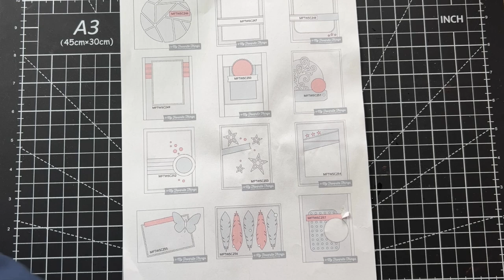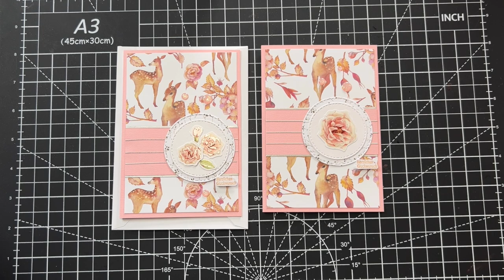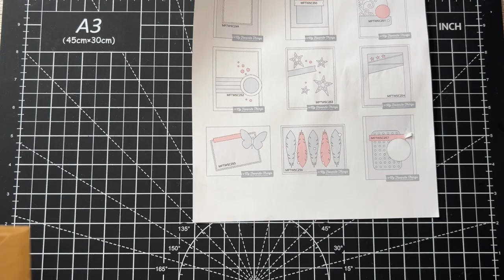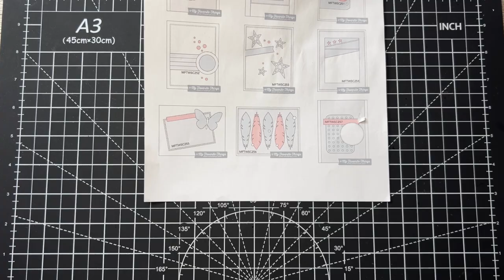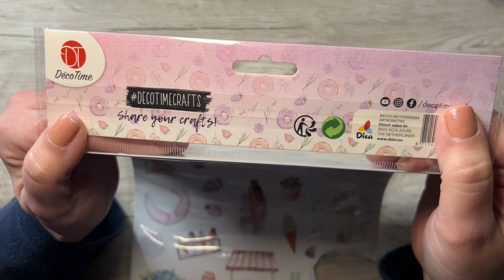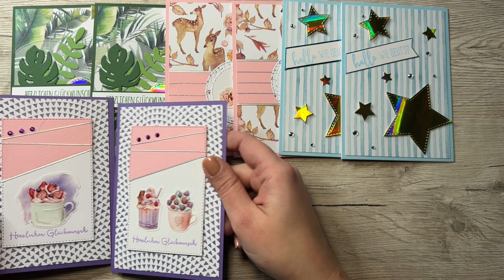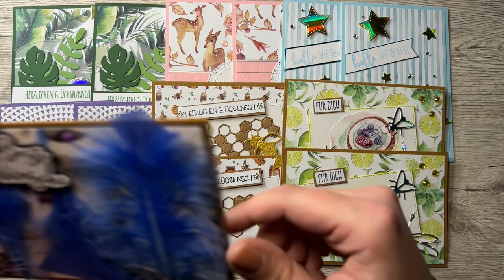14 Karten mit dem 30x30 Action Block - Watercolor Designs von Craftsensations Teil 2 - Tutorial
Hallo zusammen,
heute gibt es ein neues 14 Karten Video mit Designpapieren von Action! Dies ist der zweite Teil, den ich mit diesem Block mache. Es werden mindestens noch ein oder zwei in Zukunft folgen.

Materialen:
Designpapier:
Action - Watercolor Designs

Stempel und Stanzen:
- Action
- AliExpress

Glitzersteine:
- Action
- AliExpress
- Kik
Stickerlinien:

Klebeband:
- 3M Scotch Kleberoller mit Klebeband, Rosa*
- 3M 085RAF Bambus Scotch säurefreie Nachfüllpatrone*
- 8mm Klebeband Rolle - Action
- 5mm Klebeband - AliExpress

Flüssigkleber:
- Tacky Glue - Action

Schaumstoffklebeband:
- 10mm x 1mm Klebeband Rolle - Action
- 5mm x 2mm Klebequadrate - AliExpress
- 5mm x 3mm Klebequadrate*

Schneidemaschinen:
- Dahle 502 Papierschneider (Hebelschneider), blau*
- Tim Holtz Hebelschneider A5 - Craftelier